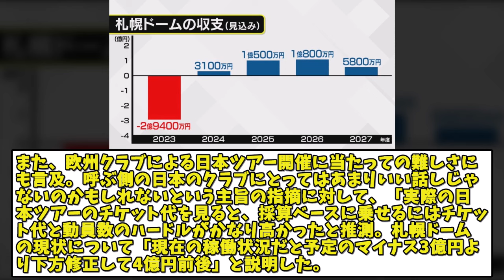バイエルン戦を頓挫した札幌。その理由が切なすぎる